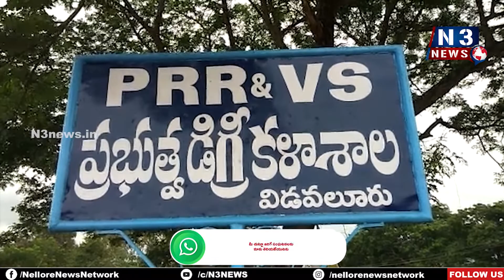రాష్ట్రాభివృద్ధి సీఎం జ‌గ‌న్‌తో సాధ్యం...ఎమ్మెల్యే ప్ర‌స‌న్న‌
రాష్ట్రాభివృద్ధి సీఎం జ‌గ‌న్‌తో సాధ్యం...
- విడ‌వ‌లూరు అభివృద్ధి కార్య‌క్ర‌మాల ప్రారంభోత్స‌వంలో ఎమ్మెల్యే ప్ర‌స‌న్న‌